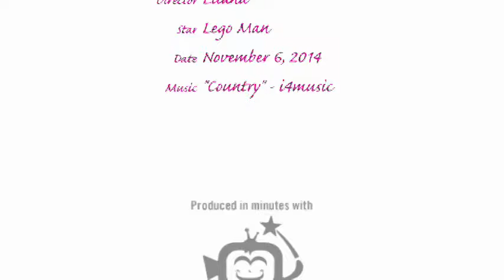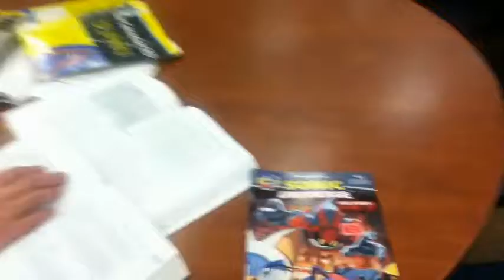Techie Teen Movie Makers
0:08 Lego Man
0:35 The Hunter Games
1:22 Spy Bro. 2.0
8:13 The Library Toot